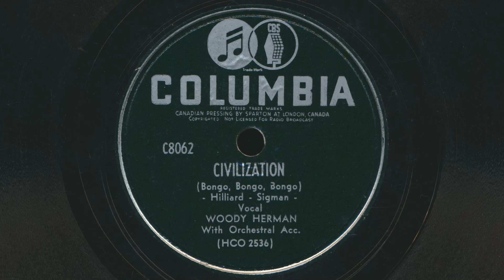1947 WOODY HERMAN Civilization (Bongo, Bongo, Bongo) - 78 RPM Record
Woody Herman – Civilization (Bongo, Bongo, Bongo)
Vocal by Woody Herman with Orchestral Accompaniment
Written by Bob Hilliard and Carl Sigman
78 RPM audio transfer from Bowness Arts' collection of vintage records (popping throughout).

Label: Columbia C8062 (Canada)
Title: Woody Herman – Boulevard Of Memories / Civilization (Bongo, Bongo, Bongo)
Format: Shellac, 10", 78 RPM
Recorded: August 15, 1947
Released: 1947
Genre: Jazz
Style: Big Band, Vocal

Woody Herman, born Woodrow Charles Thomas Herman, was an iconic American jazz musician, singer, and band leader. He was born on May 16, 1913, in Milwaukee, Wisconsin, and started playing the saxophone and clarinet during his high school years. Herman quickly gained recognition for his exceptional talent, and his love for music led him to join several orchestras, including the Tom Gerun & Orchestra, Harry Sosnik, Gus Arnheim, and the orchestra of Isham Jones. In 1936, Herman became a core member of the disbanded orchestra's 'hot' fraction when Jones retired. He went on to create his own orchestra, Woody Herman And His Orchestra, which became a legendary source of jazz talent over the decades. Herman remained faithful to his orchestra until the end of his life. One of his band's most famous hits, "Woodchopper's Ball," remains an iconic piece of jazz music.
Herman's significant contributions to music earned him several accolades, including three Grammy Awards in the category Best Jazz Performance – Large Group (Instrumental). He also received the Grammy Lifetime Achievement Award in 1987, shortly before his death on October 29, 1987, in Los Angeles, California, USA.